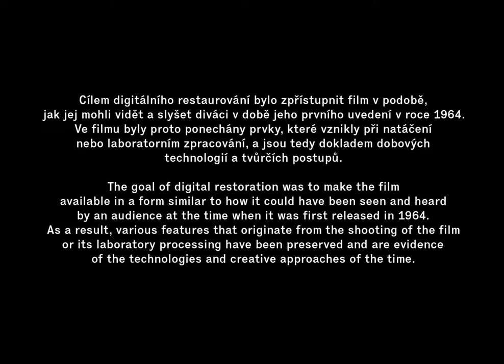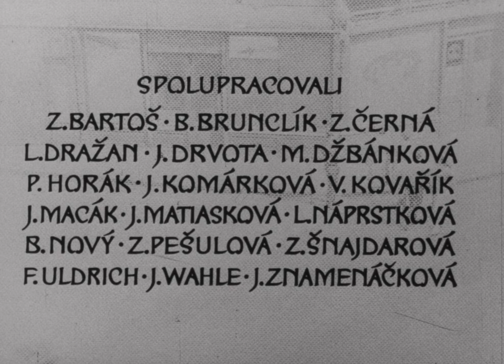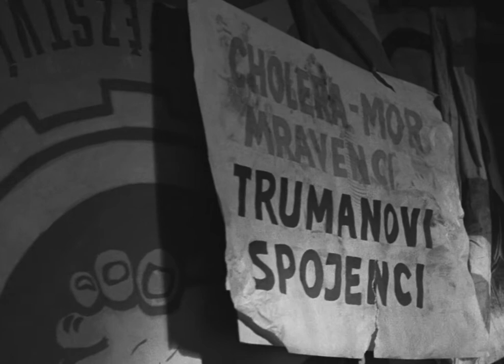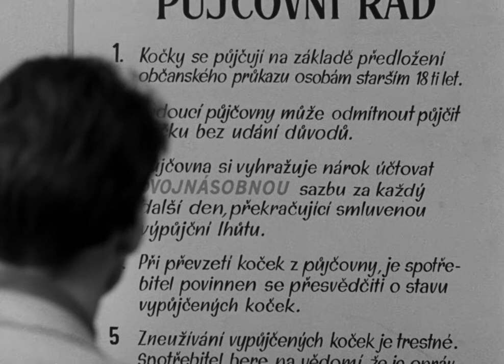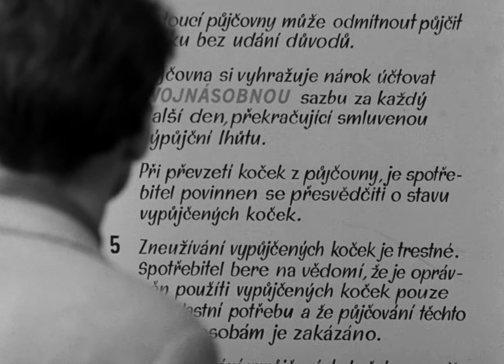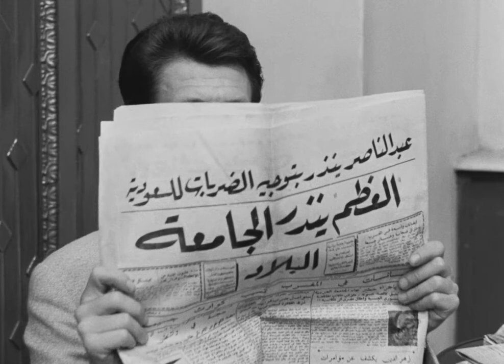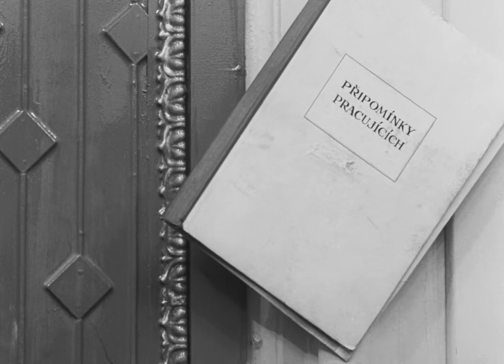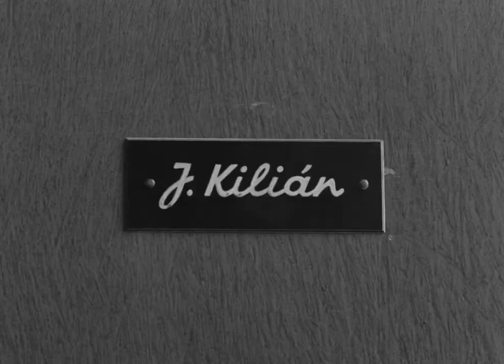Joseph Kilian (1963)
Joseph Kilian/Postava k podpírání (1963)
Directors: Pavel Jurácek, Jan Schmidt

A man borrows a cat and when he goes back to return it, the place where he got it is no longer there. He begins his search.

Czech new wave
Çek Yeni Dalgası

Political allegory in films.

Kafkaesque movies.